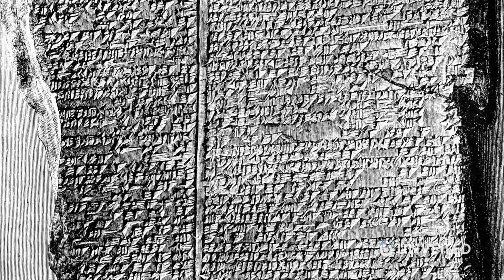Is Earth IMPLODING Beneath the Ocean? | Unexplained Sinkholes | Unveiled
Is the seafloor even SAFE anymore?? Join us, and find out!

In this video, Unveiled takes a closer look at the bizarre formation of undersea sinkholes - to ask what could it mean for planet Earth? Is our world in danger of falling in on itself, underneath the waves? Or are these sinkholes a sign of something else that's going wrong in our vast blue oceans?

0:00 Intro
0:36 Ocean Legends
1:11 The Great Blue Hole (and Other Examples)
2:49 What ARE Sinkholes?
5:24 What Can We Learn?
7:02 Alien Ecosystems
7:46 Conclusions